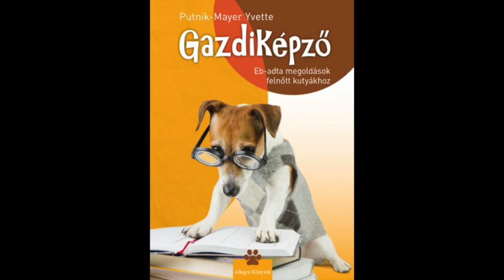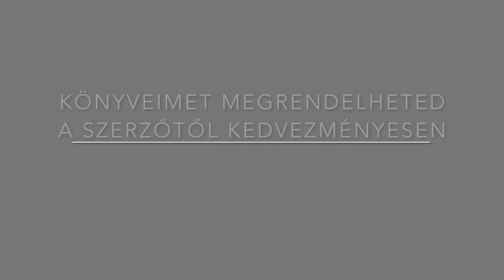Gazdiképző-kutyasétáltatás korona vírus idején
Gazdiképző- Eb-adta megoldások felnőtt kutyákhoz
Lehet-e kutyát sétáltatni korona vírus idején?